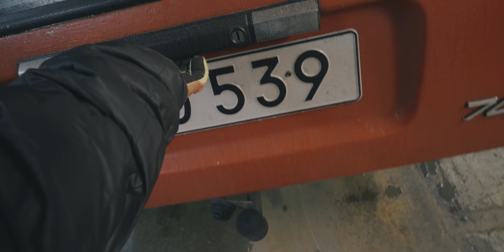FÅR RIVA VÄXELLÅDAN... | VLOG #94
I denna video försöker de starta en diesel och jag byter urtrampningslager.

PODCAST: Skitsnack & funderingar
FACEBOOK GRUPP: FEMEDIA PODCAST

KAMERA: Sony A7sii
OBJEKTIV: Zeizz
MICK: Röde